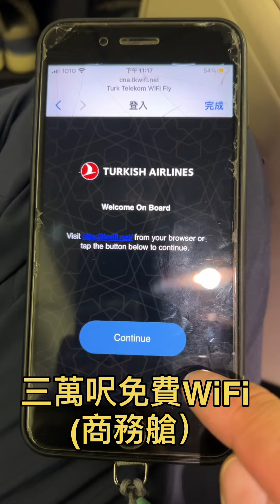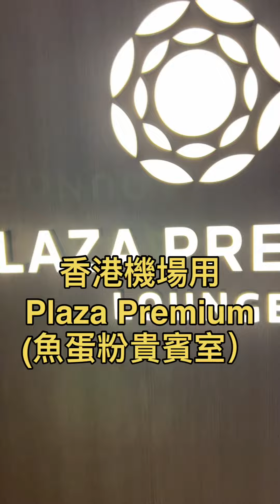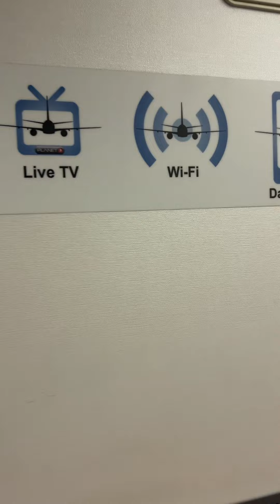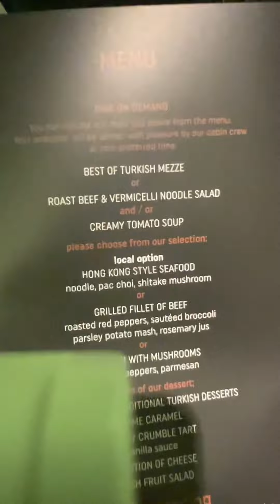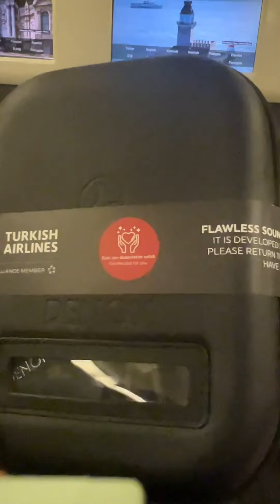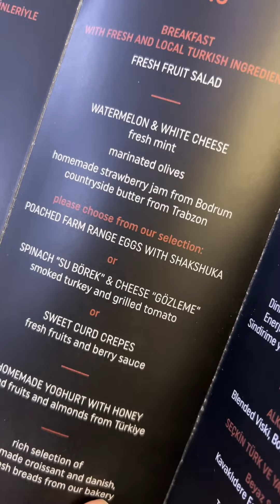香港🇭🇰飛機✈️貝魯特 ｜Free wife 配燭光晚餐｜全球最佳商務艙餐廳飲獎吃什麼｜歐洲最佳航空公司開箱｜土耳其航空｜中東雙嬌最前線